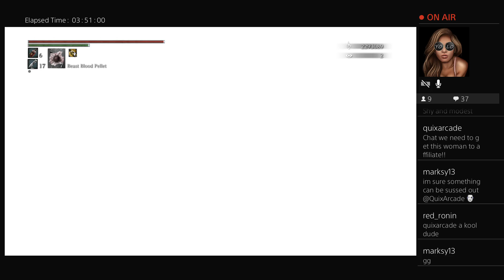MsSinocent's Live Broadcast - Bloodborne - Ng+17 - Part 1 [Ps4 Pro Platform]